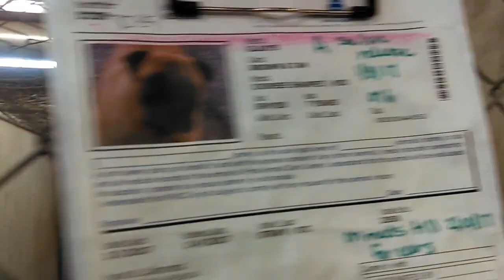Old film❤️Gladys 7y A585920 Ginger 2y kennel 35 Pima Animal Care Center❤️1-25-2017 old film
❤️Gladys 7y A585920 Ginger 2y kennel 35 Pima Animal Care Center❤️4000 N Silverbell Rd, Tucson, AZ 85745 Telephone Number on 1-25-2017